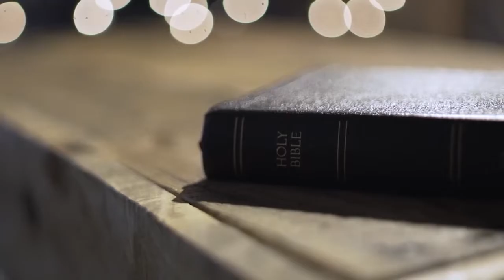INT 2330 ENG LTW PROXY 1